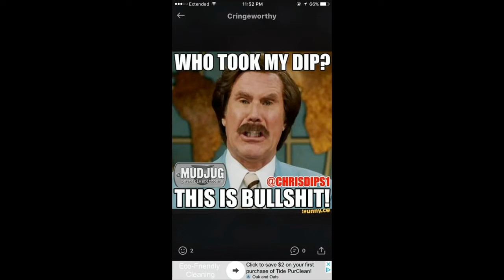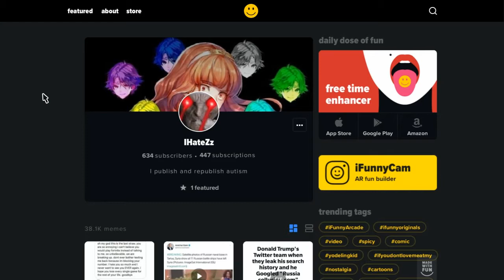iFunny Account REVIEW! CringeWorthy